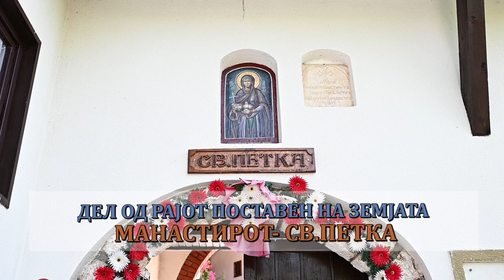Дел од Рајот поставен на Земјата - Манастирот Св.Петка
Православните христијани го празнуваат празникот посветен на Преп. маченичка Параскева Римјанка, во народот позната како Св.Петка, на 8-ми август.

Секоја година во пресрет на празникот, манастирскиот комплекс посветен на оваа светица во Велгошти, охридско, е најпосетуван. Мирот и спокојството кој го нуди манастарскиот комплекс, го прави уникатен и еден од најубавите во регионот и во земјата воопшто. Манастирот св.Петка во Велгошти после манастирот Св.Наум и Плаошник е најголема светиња во охридскиот крај.

Во пресрет на празникот посветен на светителката ве водиме на прошетка на источната страна од Велгошти, под висините на Петринска планина, на една голема карпа во манастирот св.Петка.

Автор: Кристина Алексиеска
Камера: Анамарија Момироска
Монтажа Крсте Симиџиоски
OhridNews 2021